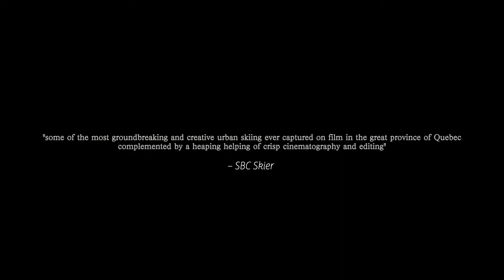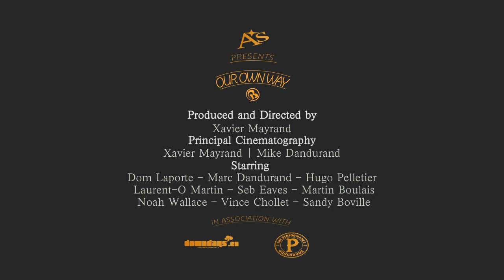Our Own Way - Trailer #2 - Brotherhood Films 2013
About ''Our Own Way'':

2013 IF3 ''Best up-and-coming Quebec production'' award winner
2013 IF3 ''AM Film of the year'' award nominee

Brotherhood Films brings you their vision of spending a whole winter filming with your friends.

Presented by Axis Boardshop
In association with Performance Boardshop and Downdays

Starring: Dom Laporte, Marc Dandurand, Hugo Pelletier, Laurent-O Martin, Seb Eaves, Martin Boulais, Noah Wallace, Vince Chollet and Sandy Boville

Produced and Directed by Xavier Mayrand
Principal Cinematography by Xavier Mayrand | Mike Dandurand
Art Direction by Felix Loiselle